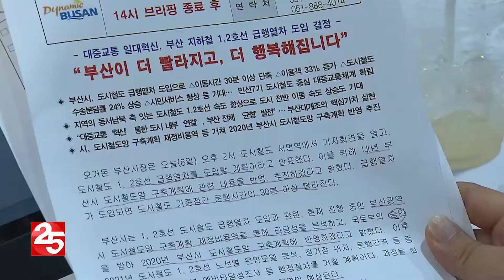부산 도시철도 ′급행열차 도입′